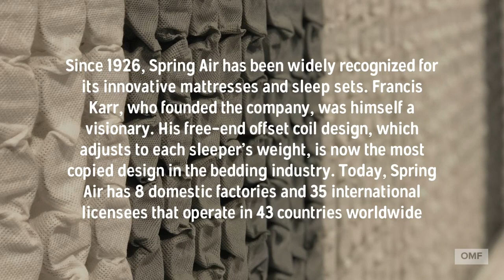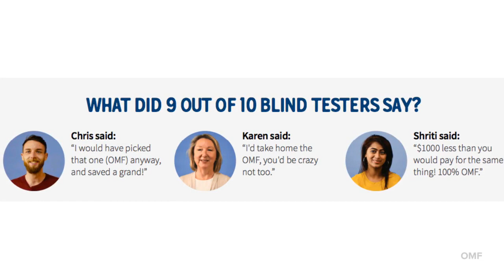Cloud 7 Mattress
A 7 Zone pocket spring mattress, designed for support and comfort.
Suitable for small to large body frames.
Available in 2 sizes (Queen and King)  and 2 feels (firm and medium)
It is a Euro top mattress with gel and latex foam to give you pressure relief as well as comfort.